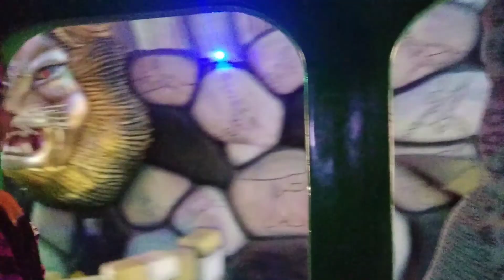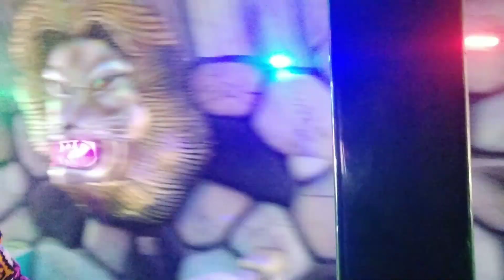DREAM VALLEY || Dream Valley with family || Keya Multimedia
Dear viewers,
Greetings from Keya Multimedia channel once again. Today I am going to sharing a video about a family holiday story in my life. It was about a park called Dream Valley with family and relatives.

Copyright : all the content of this channel is made by channel owner Keya Roy Athoy (Keya Multimedia) do not copy or use any purpose this video.